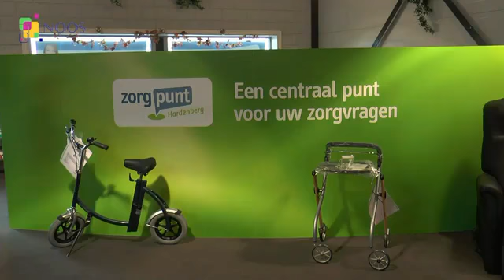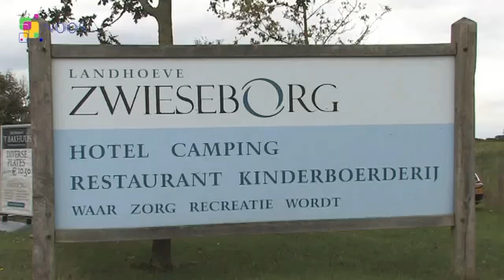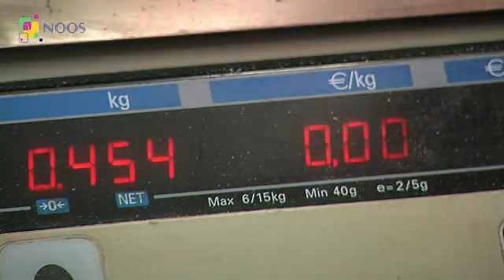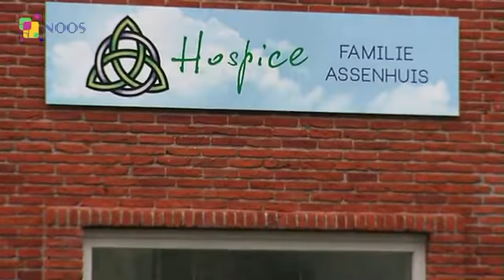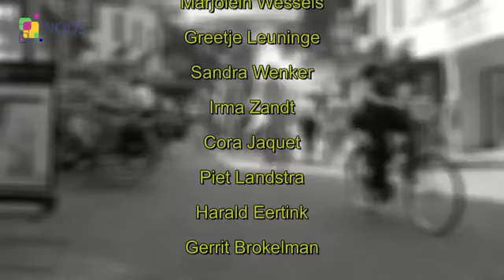Aflevering 4 van 'Zorg, Wonen en Welzijn'